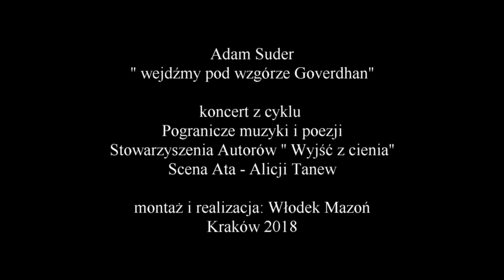AdSu - Adam Suder solo - wejdźmy pod wzgórze Goverdhan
fragment koncertu Stowarzyszenia Autorów " Wyjść z cienia "
z cyklu " Pogranicze muzyki i poezji " który odbył się 28 września w Krakowie na Scenie Ata - Alicji Tanew